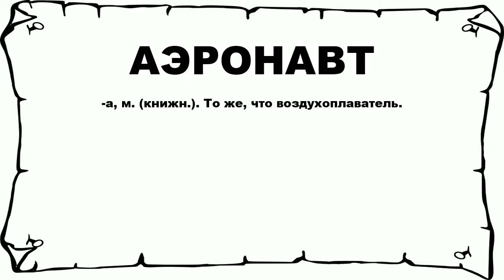АЭРОНАВТ - что это такое? значение и описание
Хочешь знать что значит АЭРОНАВТ? тогда слушай до конца.

 -а, м. (книжн.). То же, что воздухоплаватель.